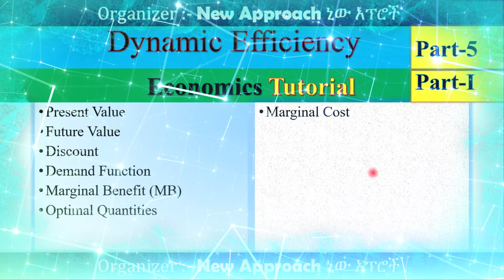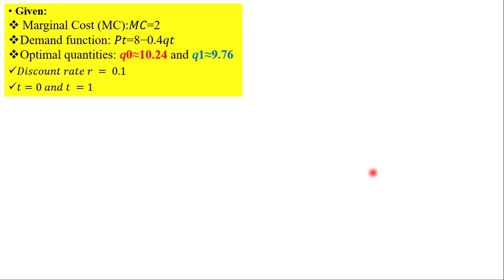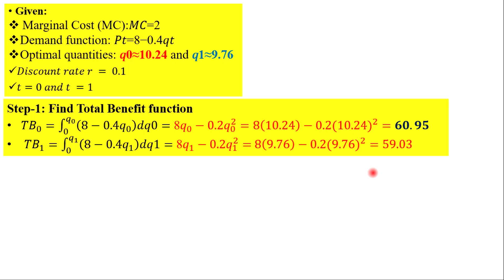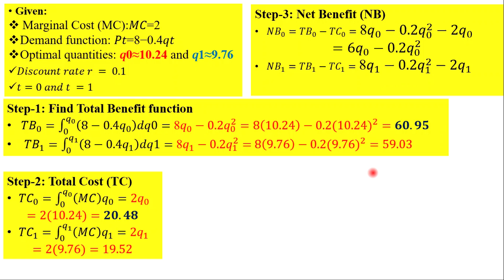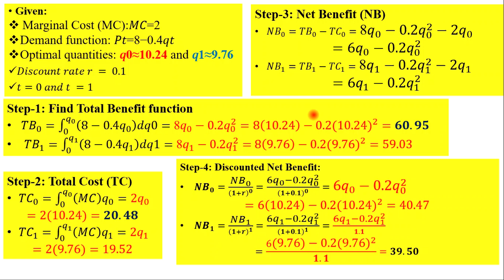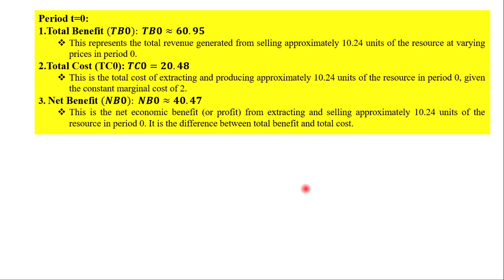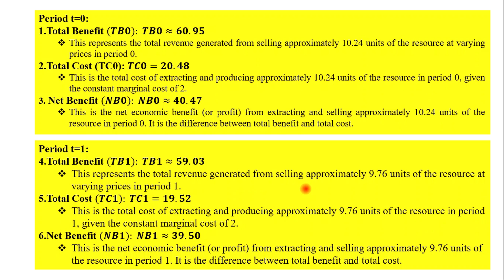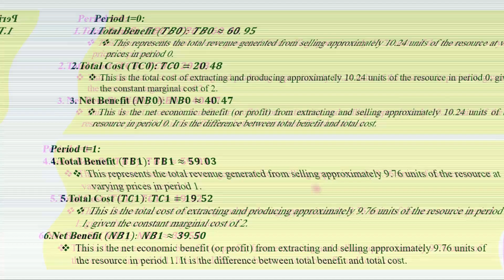Part-5.1-Environmental economics| Exit Exam Practice part5.1 | tutorial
exit exam | economics | econometrics lecture note | amharic
This is Exit Exam Practice for economics Students
This video includes images, music, clip art, and short videos sourced from Google.